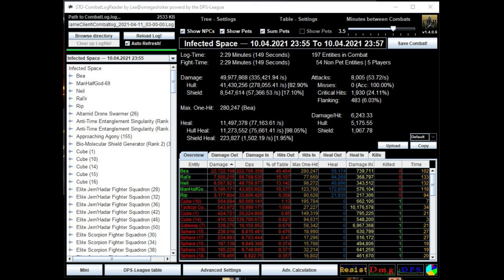Star Trek Online Benthan Assault Cruiser T6X torpedo spread-Beam OverLoad Build 222k plus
ship:Benthan Assault Cruiser T6X Preferential Targeting-torpedo spread-Beam OverLoad Build Mudds Martket 222k plus

Ship Load out

Counter-Command Ordnance - Enhanced Bio-Molecular Photon Torpedo Launcher - Turret & console
Stamets-Tilly Field Modifications - Mycelial Harmonic Matter-Antimatter Core - Tilly's Review-Pending Modified Shield
Trilithium-Laced Weaponry - Console - Engineering - Reinforced Armaments - Trilithium-Enhanced Omni-Directional Phaser Beam
Omega Adapted Borg Technology Set - Console - Universal - Assimilated Module

Personal space traits

Trait: Terran Targeting Systems
Trait Enhancements
Trait: Resonating Payload Modification
Trait: A Good Day to Die

star ship traits